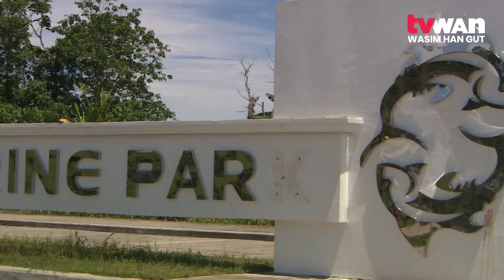PMIZ To Boost Economy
The Pacific Marine Industrical Zone (PMIZ) in Madang will create 40, 000 new jobs and additional funding for the country.

Minister for International Trade and Investment Richard Maru made these remarks after meeting with the CEO and Chairman of Japan Development Institute (JDI), Dr. Shoji Kobayashi in Japan recently.